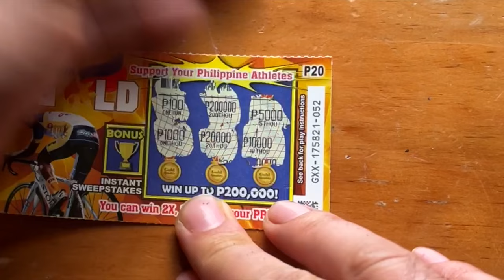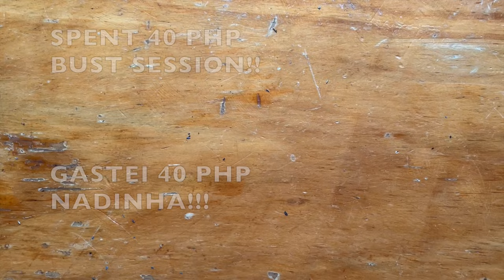scratchit 😎💥💰 7’s or GOLD⁉️ pcso scratchcards Scratch & Win 😎💥💰asmr